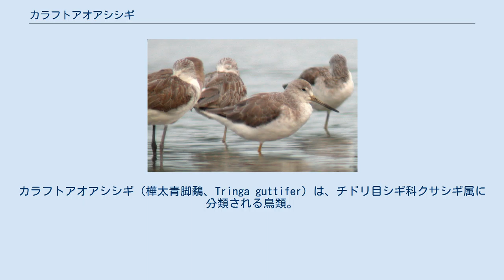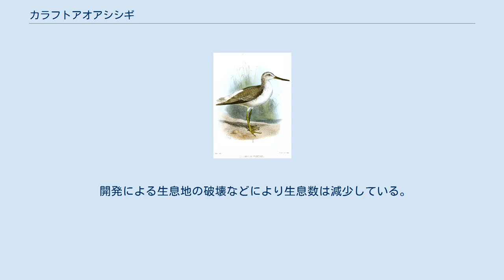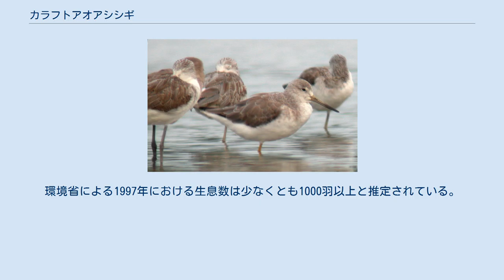カラフトアオアシシギ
カラフトアオアシシギ（樺太青脚鷸、Tringa guttifer）は、チドリ目シギ科クサシギ属に分類される鳥類。
 インド北東部、タイ南部、バングラデシュ、マレーシア（マレー半島）、ロシア東部 夏季にサハリン（樺太）で繁殖し、和名の由来になっている。
冬季になるとインドやバングラデシュ、マレー半島へ南下し越冬する。
日本では主に秋季に渡りの途中でまれに旅鳥として飛来する。
 全長29-32cm。
腹部や腰、尾羽は白い羽毛で覆われ、尾羽には黒い横縞が入る。
 頭部は大型で、相対的に眼は小型。
嘴は太く、やや上方へ反り上がる。
嘴の色彩は黒く、基部は黄緑がかる。
後肢はやや短い。
後肢の色彩は黄緑色で、和名のアオアシ（緑も含めた古い意味での青）や英名（greenshank=緑の脛）の由来になっている。
 幼鳥は上面が灰褐色の羽毛で覆われ、羽縁が白い。
夏羽は上面が黒褐色の羽毛で覆われ、羽縁が白い。
喉から胸部にかけて黒褐色の斑紋が入り、英名spotted（斑紋のある）の由来になっている。
冬羽は上面が灰色の羽毛で覆われ、淡褐色の縦縞が入る。
 写真 塩性湿原や干潟に生息する。
 食性は動物食で、魚類、甲殻類、ゴカイなどを食べる。
カラマツの樹上に草や木の枝を組み合わせた巣を作り、6-8月に2-4個（主に4個）の卵を産む。
環境省による1997年における生息数は少なくとも1000羽以上と推定されている。